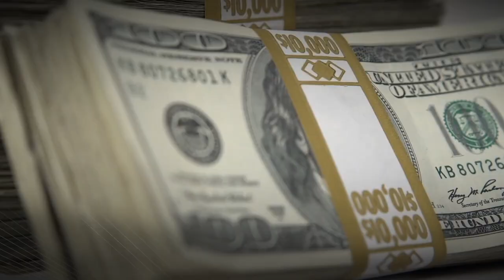Detención en Florida: Adolescente Sospechoso de Homicidio Capturado en Tensos Momentos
Barry, un adolescente de 14 años, es arrestado por detectives en Florida tras ser acusado de disparar a dos personas y asesinar a una. En este video, se muestran las impactantes imágenes de la cámara corporal durante su detención, donde Barry amenaza con quitarse la vida. Descubre los detalles del caso y las circunstancias que llevaron a su captura en este reportaje exclusivo.